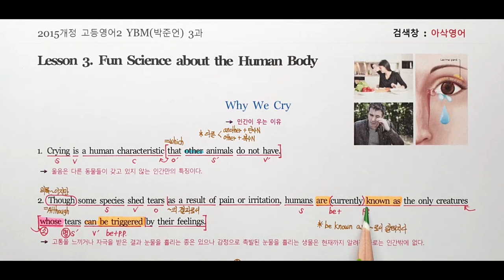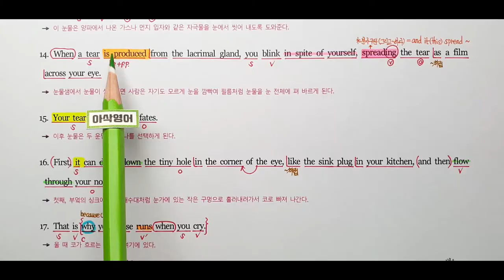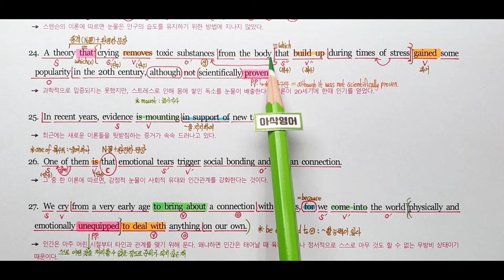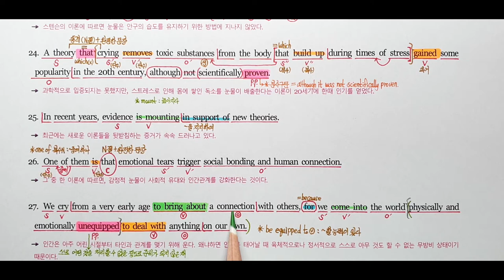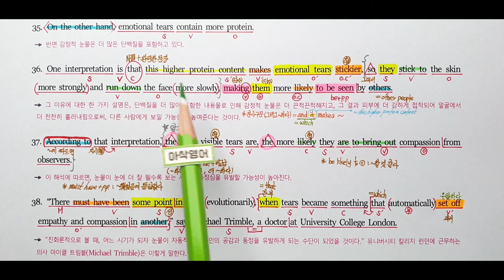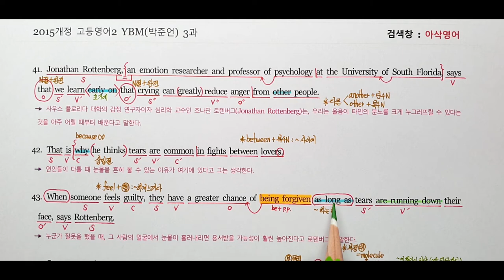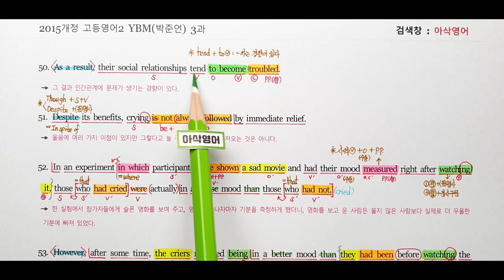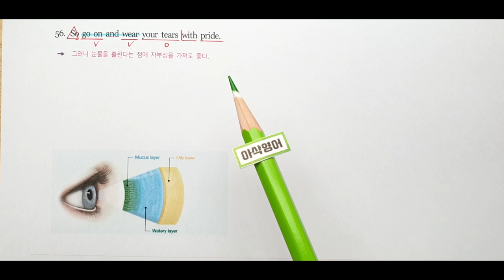고등영어2 YBM 박준언 3과 내신대비 20분정리(무편집)아삭빠마-아삭영어 Fun Science about the Human Body / Why We Cry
R 등록번호 : 2111-YBTB-EN002-1218 [고등영어2 YBM 박준언]

고등학교 2학년 2015개정 고등영어2 YBM (박준언) 본문 내신대비용 손글씨정리  // 반복학습이 필요하다는 것을 아는데, 무엇을 해야할지 모를 때 아삭영어를 기억하세요!

고등영어2 YBM(박준언) 무료학습(한줄해석)자료

[빈칸선택형 TEST 1년 이용권] 유료자료실